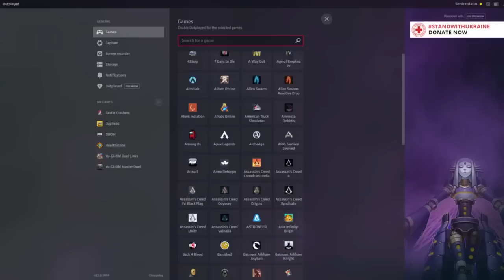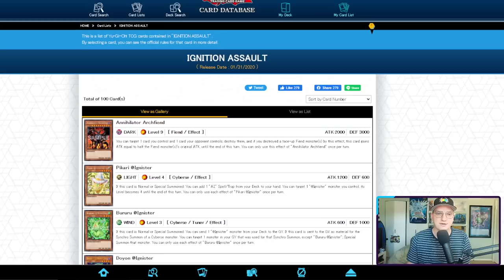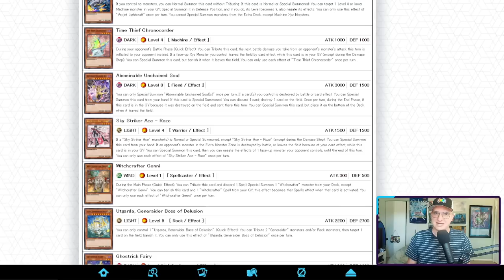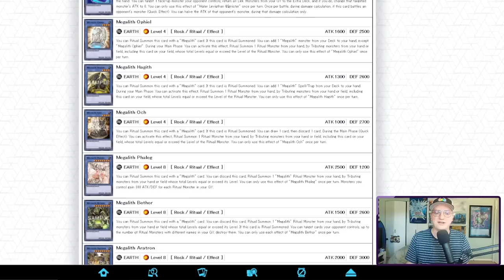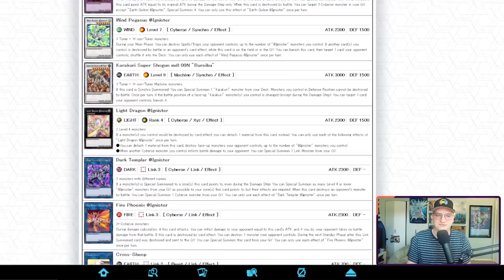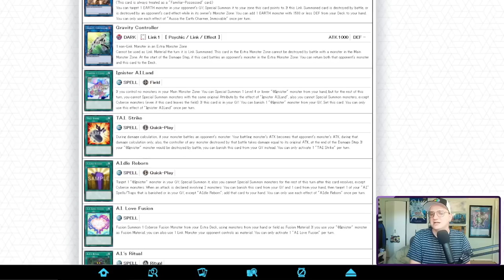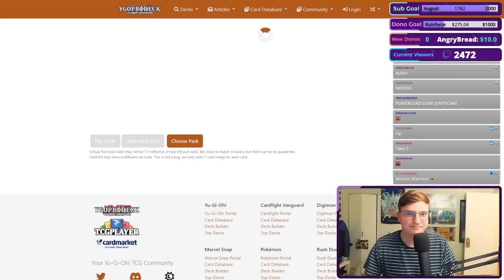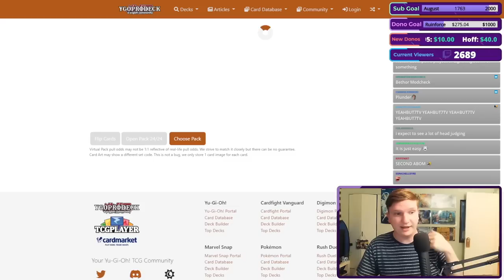IGNITION ASSAULT - Progression Playoff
Download Outplayed to capture the best moments of your game for FREE!